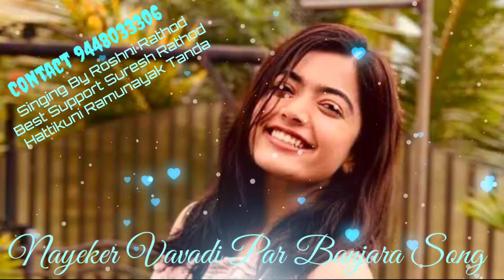Nayeker vavadi par banjara chori love song.laxmanrathod#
Hi friends.
Banjara full comedy bajan.
Full entertainment bajan.
Mujhe jitna support karoge utna hi aache acche video karega.9448033306
@Laxman Rathod Channel@